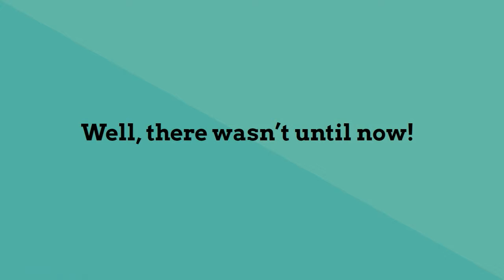Crowd funding campaign video (I reports sample)